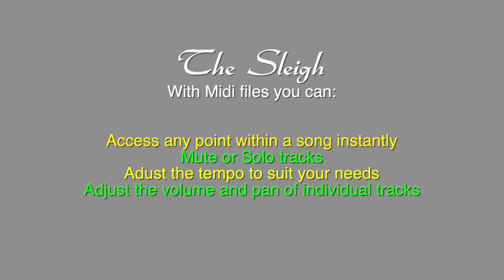The Sleigh SSA by Richard Kountz. MIDI/MP3 Practice Tracks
This is an audio sample of a midi file of The Sleigh, SSA. The full midi file, created by Octavo Midi, LLC, is intended to be used by choral directors as rehearsal and practice tracks to help teach the music to their students. to learn more and see our current library of available choral music.

Part-Predominant MP3 files are also available.